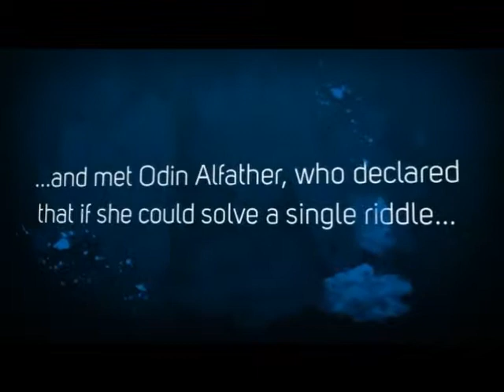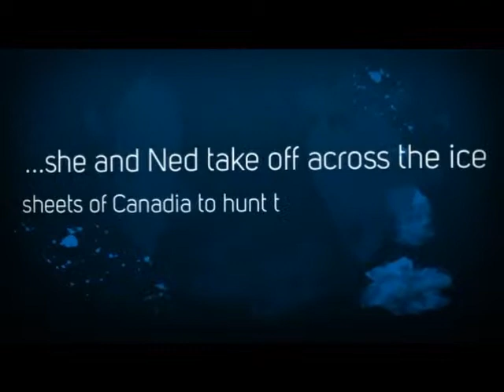Book Trailer for The Strange Maid by Tessa Gratton